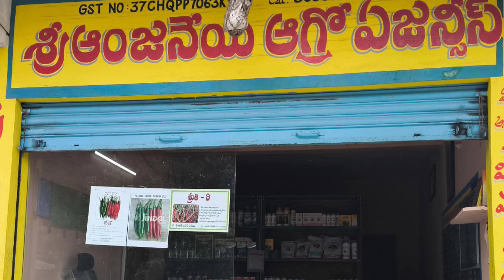మిరప లో వచ్చిన ముడత పొయ్యింది... వత్సవాయి రైతు రివ్యూ...